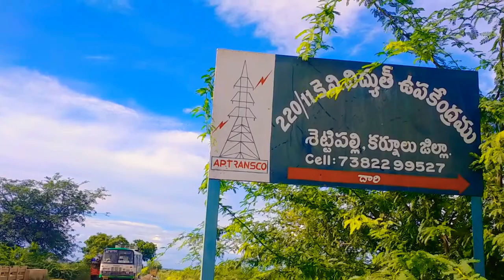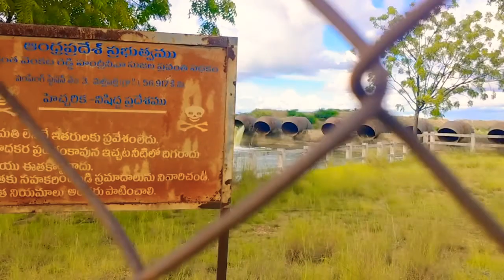HNSS Transco (పెద్ద కలువ ) veldurthi and Laddagiri please watch in